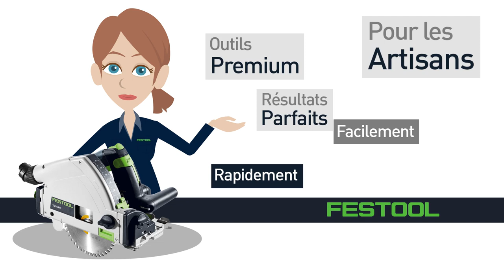10 BONNES RAISONS... FESTOOL